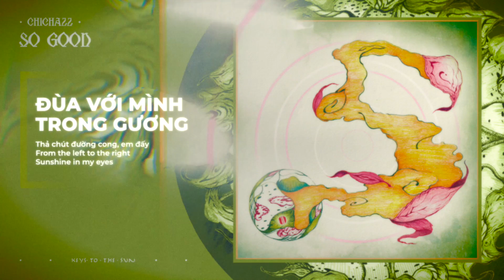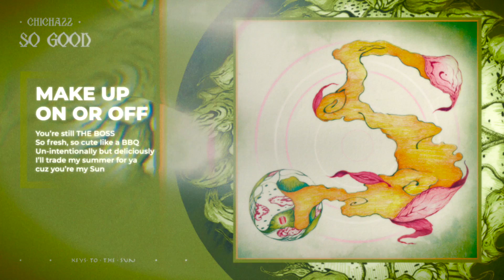CHICHA22 | SO GOOD (Officicial Audio)